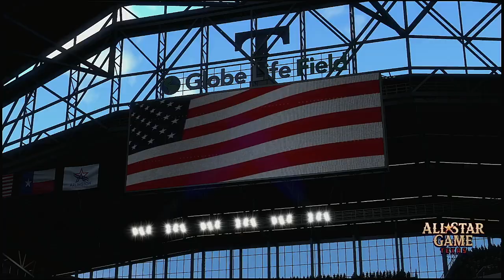2024 MLB ALL STAR SERIES Game 1ne